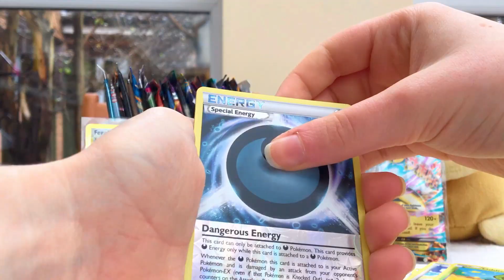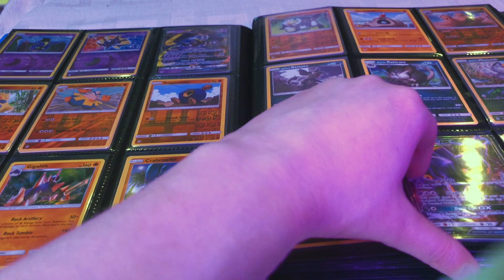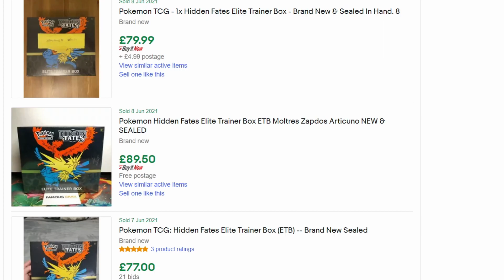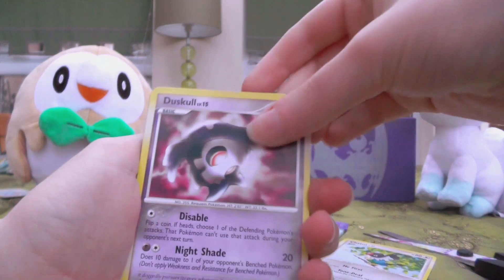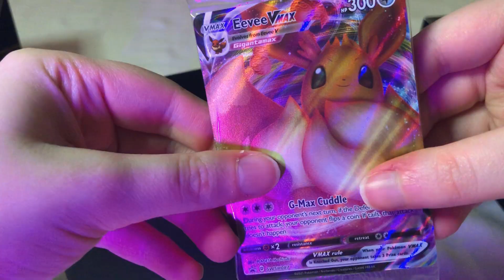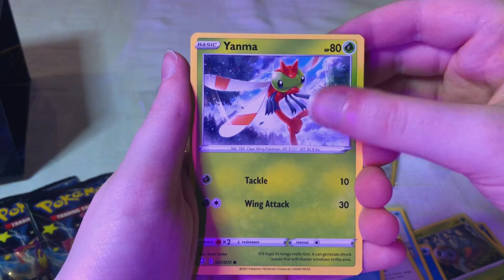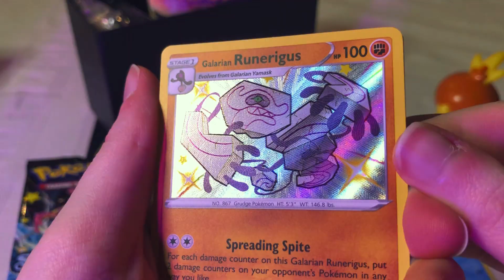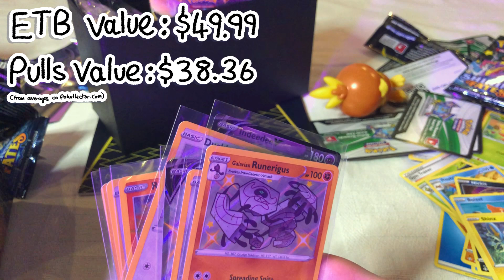Pokemon cards are kinda terrifying now...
Use my link for a ¥2000 first time order coupon for Buyee!

pokemon cards are scary and I have many regrets